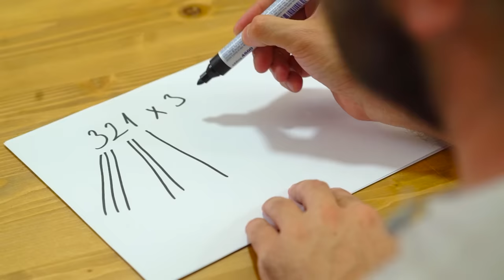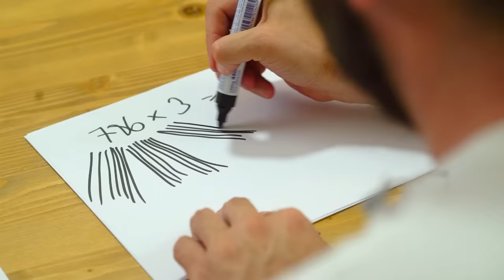MENDEBUR LEMUR İLE İNTERNET EFSANELERİNİ TEST ETTİK!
Mendebur Lemur ile başlasa verdik ve internette gördüğümüz ilginç videoların peşine düşüp bir efsane mi gerçek mi videosu çektik.